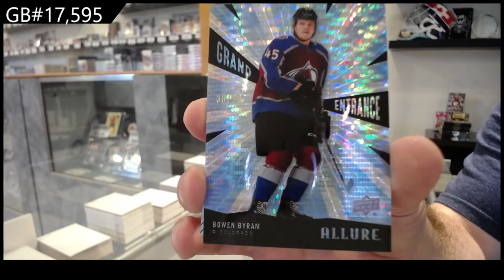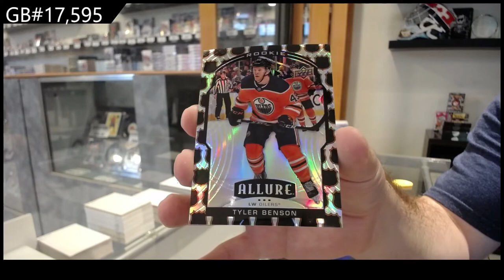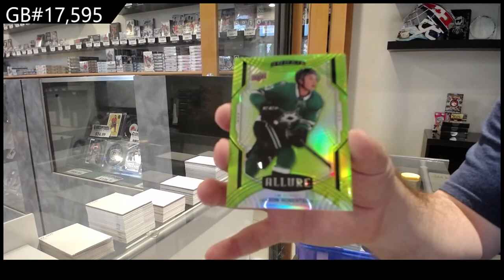20-21 Upper Deck Allure Hockey 3 Box Break - C&C GB #17,595